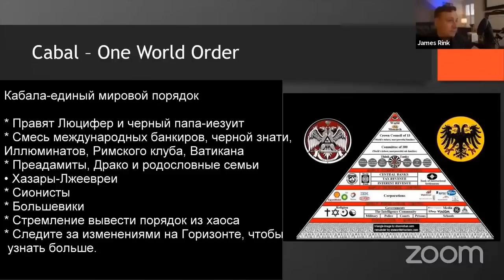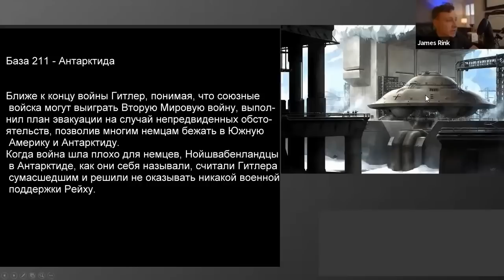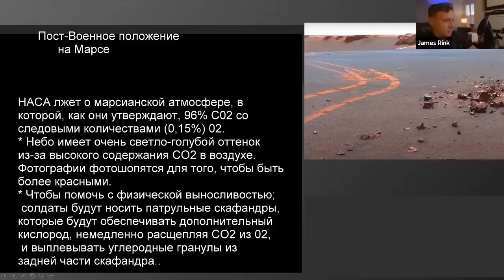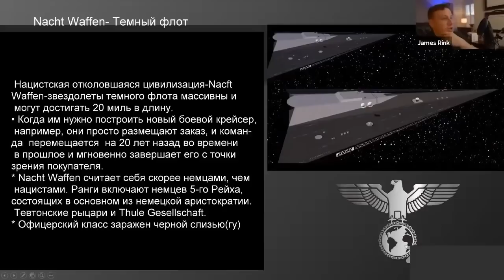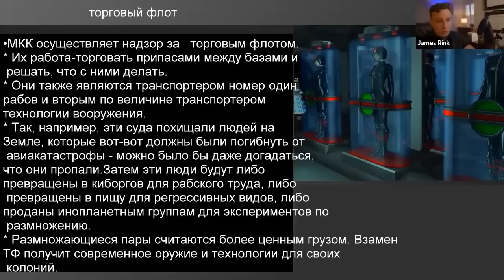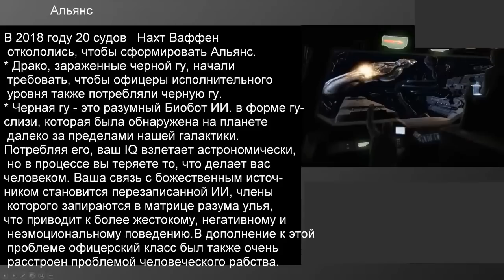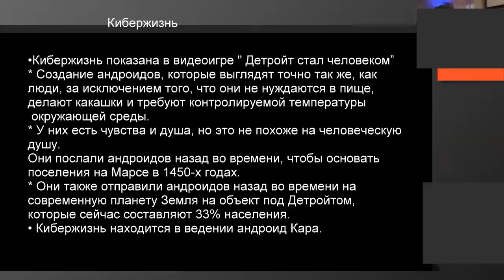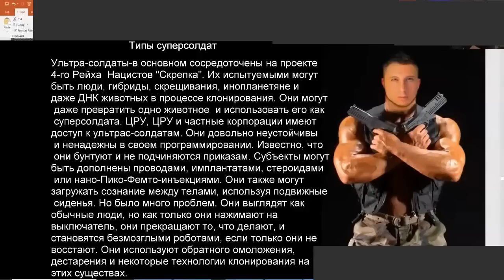Джеймс РИНК и Йоханн ФРИЦ Введение в ТКП тайную космическую программу